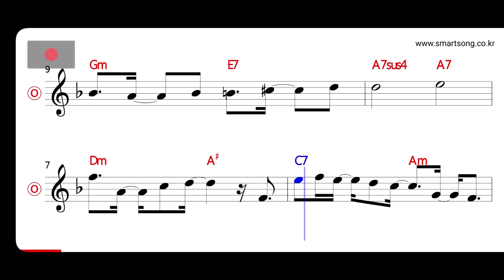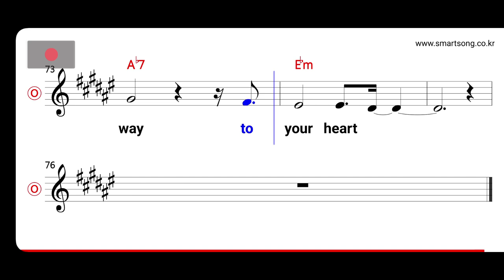먼데이키즈 - 너의 가슴으로 가는 길 MR